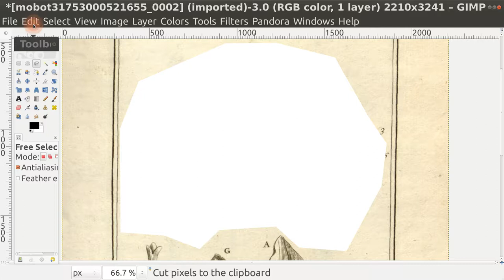GIMP Cut Paste